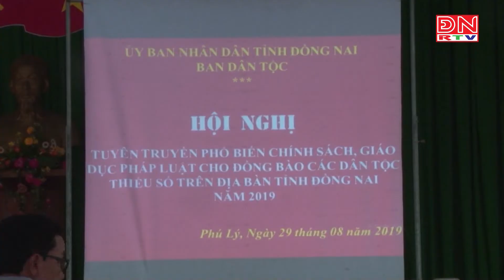Đổi thay vùng đồng bào dân tộc Chơ Ro